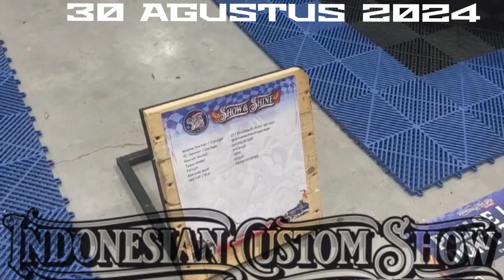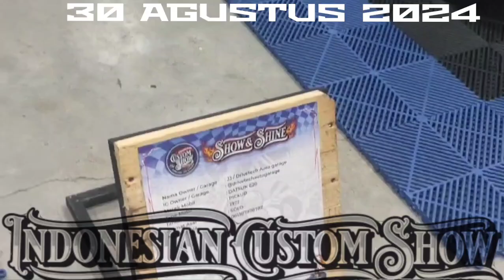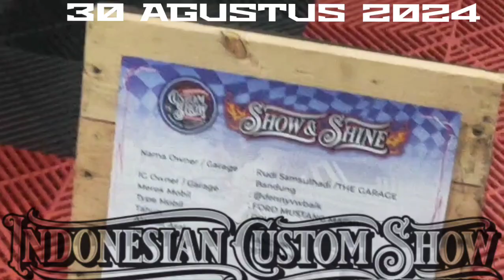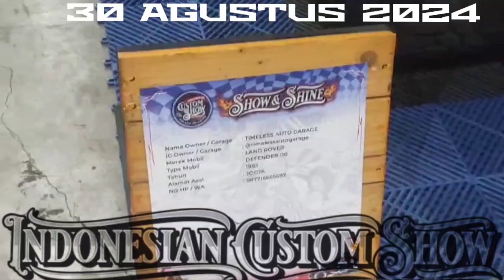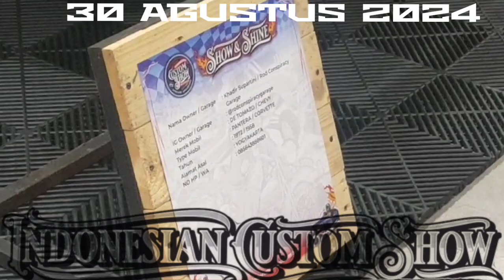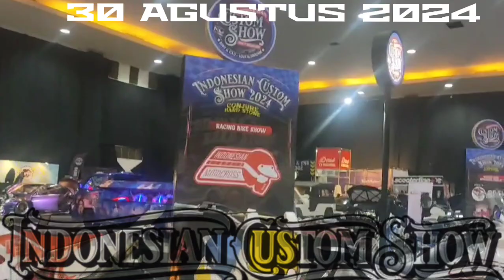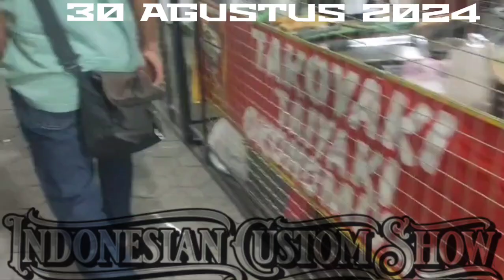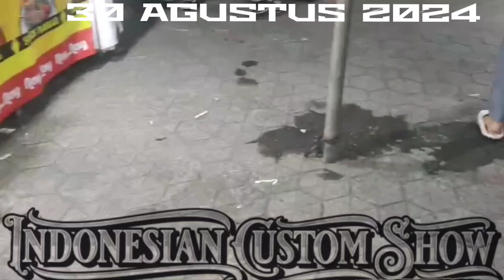indonesian custom show 31 agustus 2024..yuk kita lihat sekilas bersama...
kita lihat ya  hasil karya seni anak negeri  di bidang modifikasi.. baik  mobil ataupun motor... ( automotive)

vwtv vwbeetle beetle vworld volkswagen #1303 #1974